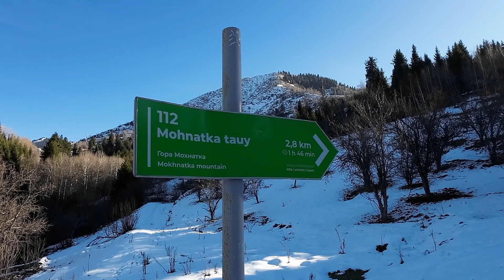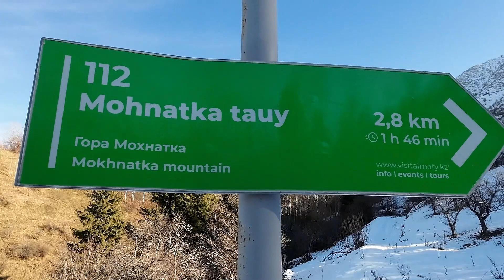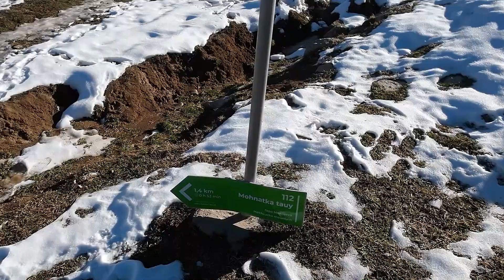Гора Мохнатка, 2280 м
Простой поход на гору Мохнатку высотой 2280 м н.у.м.